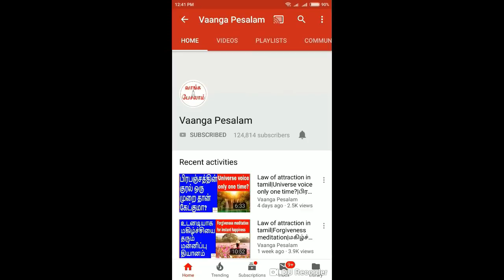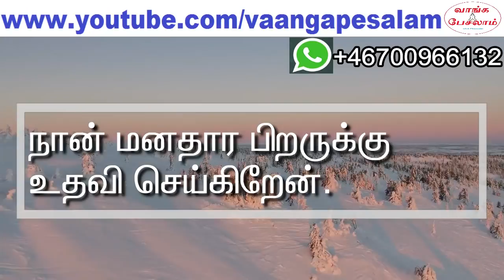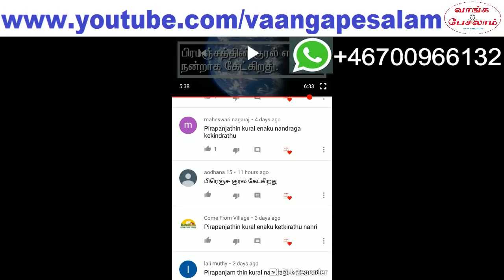Law of attraction in tamil|Secret of helping others|ஏன் பிறருக்கு உதவி செய்ய வேண்டும்|Vaanga pesalam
ஏன் நீங்கள் பிறருக்கு மனமார உதவி செய்ய வேண்டும்? பிறருக்கு உதவி செய்தால் உங்கள் வாழ்க்கையில் முன்னேற்றம் வருமா? பிறருக்கு உதவி செய்தால் பிரபஞ்சத்திற்கு உங்களை பிடிக்குமா? பிறருக்கு உதவி செய்தால் பிரபஞ்சம் நீங்கள் கேட்டதை விரைவில் கொடுக்குமா?
இந்த கேள்விகளுக்கு பதில் தெரிந்து கொள்ள இந்த வீடியோவை நிச்சயம் பாருங்கள்.

Why should you help others with kindness in heart? If you help others, will your life improve? If you help others, will the universe like you? If you help others, will the universe give quickly what you want? To know answers for these questions, kindly watch this video.